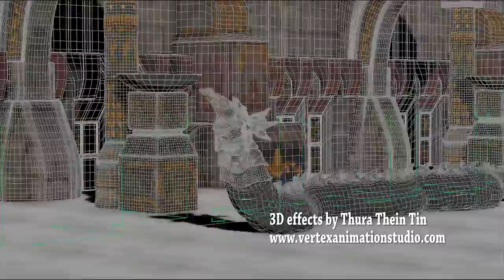Auto King (Myanmar Film) sample V 2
Auto King Myanmar Film sample version 2.